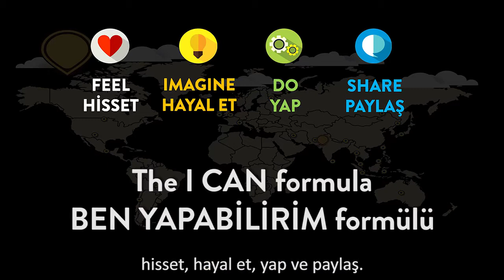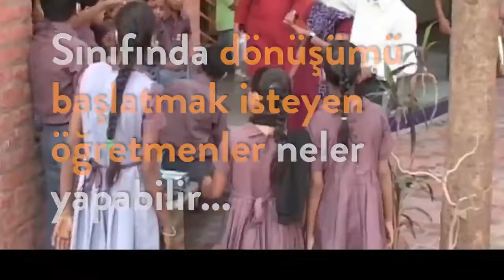2017 DFC 國際發起人 Kiran Bir Sethi 校長訪問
2017 Ashoka Fellow 的訪問

DFC 挑戰是全球孩童創意行動挑戰的簡稱，我們都相信 I CAN 的力量！